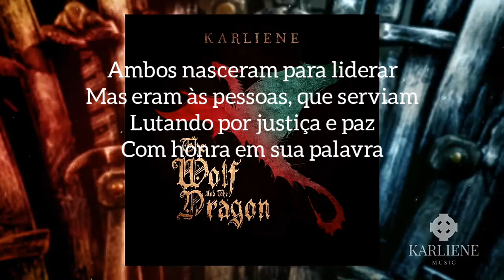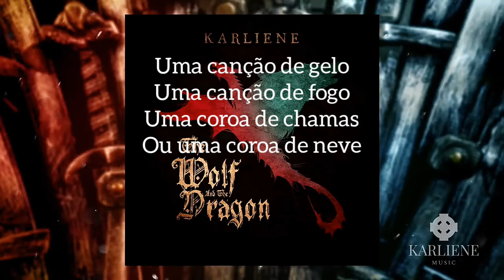The Wolf Or The Dragon - Karliene | Legendado PT-BR | Game Of Thrones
Letra:

A wolf with a secret name
A princess in exile
The same blood in their veins
And kindness in their smile
Never knowing a home
Orphans of Dragonstone

Both were born to lead
But 'twas the people whom they served
Standing for justice and peace
With honour in their word
And both would be reborn
And draw back to Dragonstone

They both grew up in the shadows
Outcast, abused and denied
But both had the blood of the dragon
And dragons will grow to fly

A song of ice
A song of fire
A crown of flame
Or a crown of snow

Who will rise
The wolf or the dragon
The heir to the Iron Throne
Who'll take the Iron Throne

They met as King and Queen
Forces to unite
As the wolf bent his knee
They found eachothers eyes
And something then was born
Kindled in Dragonstone

And they both made love in the shadows
Unbound, unaware, undefined
But they both had the blood of the dragon
And a dragons will breathe fire